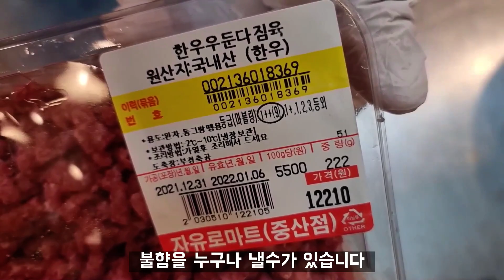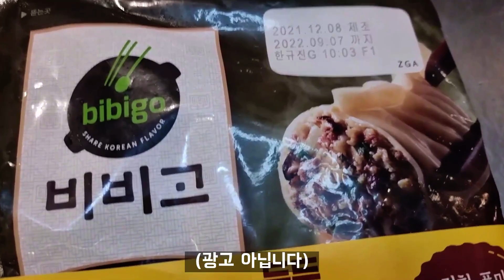불향 칼국수 만두국 안드셔 보신건 아니죠?!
👨‍🍳 레시피 및 준비물
📺 광고/섭외문의
🚚 경기도 고양시 덕양구 용두로 47번길 126번지